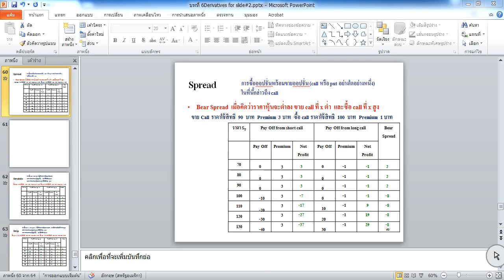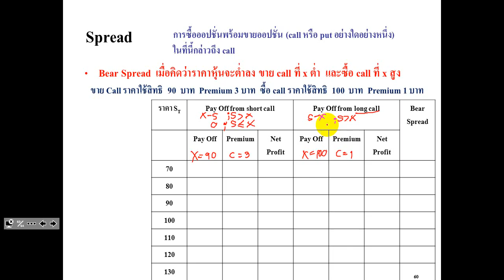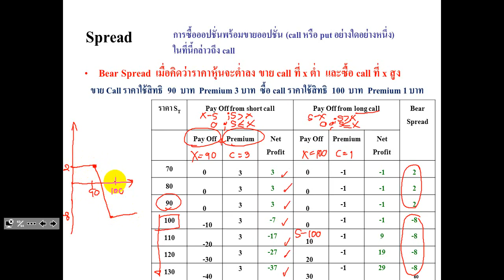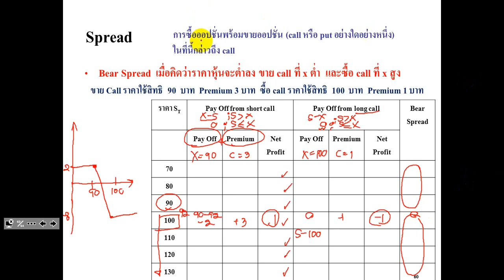ตอนที่ 6